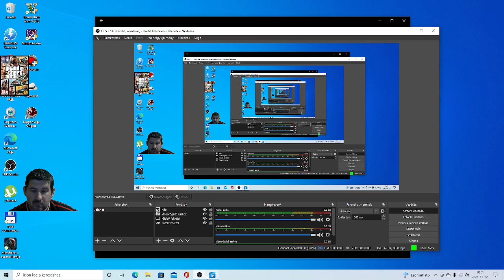Átváltás ... Grand Theft Auto 5(13.)